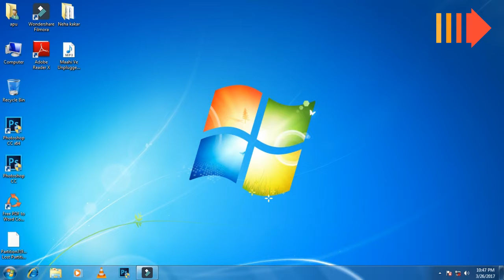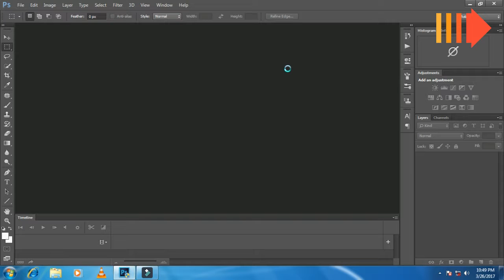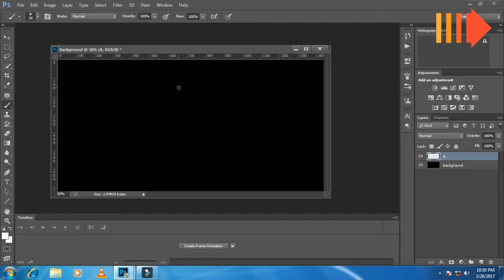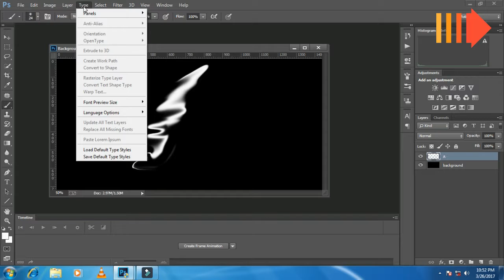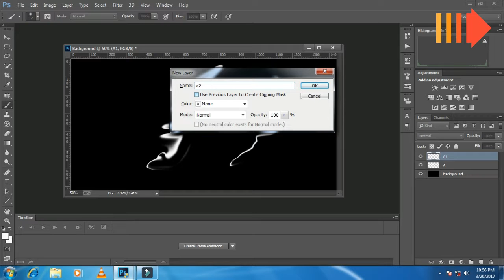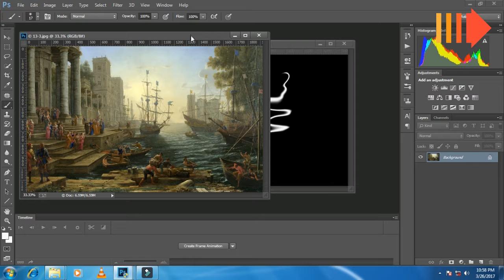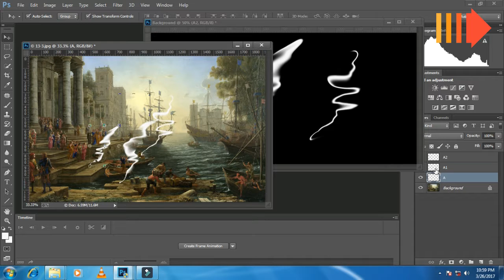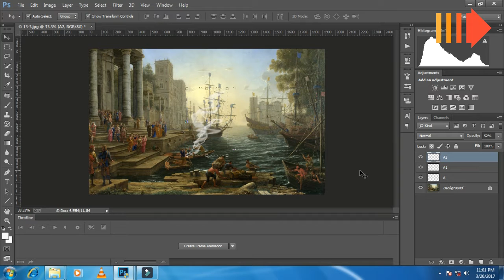Smoke Effect Create (Adobe Photoshop CC)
It’s used in sacred ceremonies. It’s used to cleanse. It’s linked to the spirit world. It makes breath visible. It’s a sign of
danger. Fire precedes it. It’s pollution. It stops breath. Smoke is a powerful symbol.